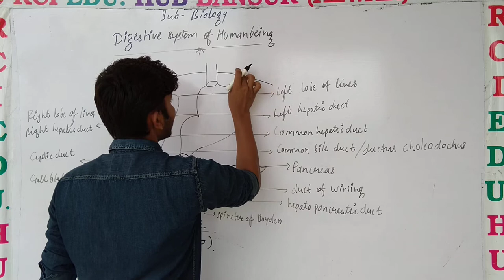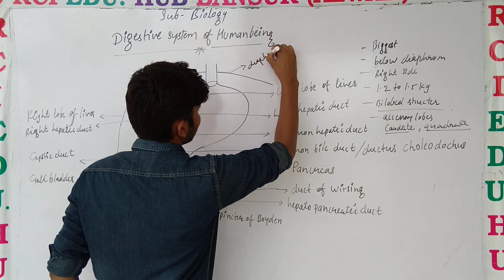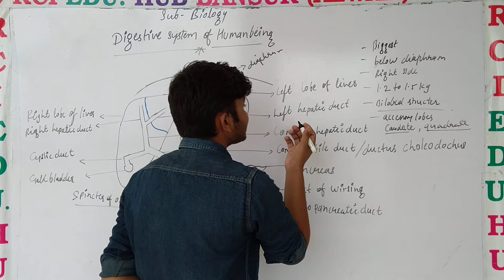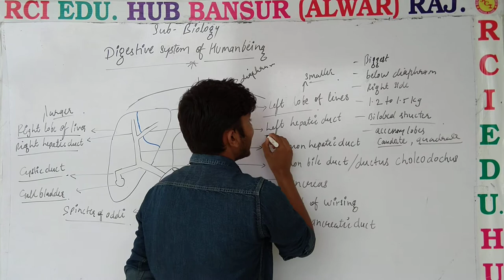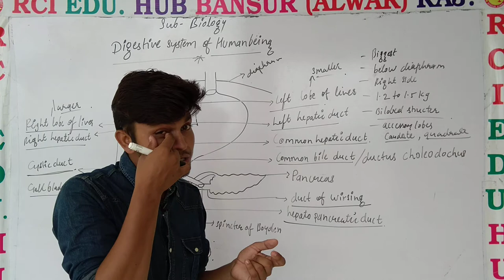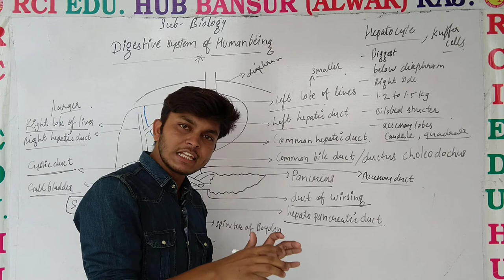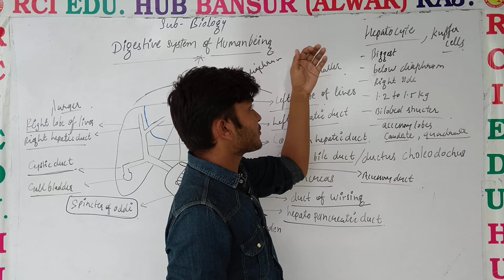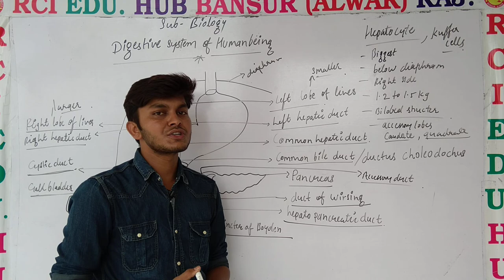STRUCTURE OF LIVER ll Rci Edu. Hub Bansur Alwar Raj. ll BY VIJENDRA SIR